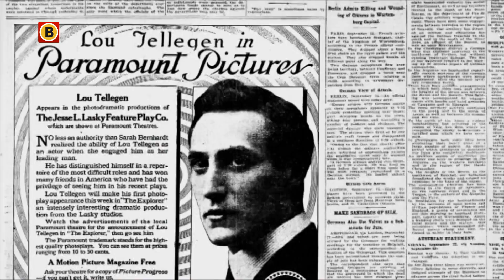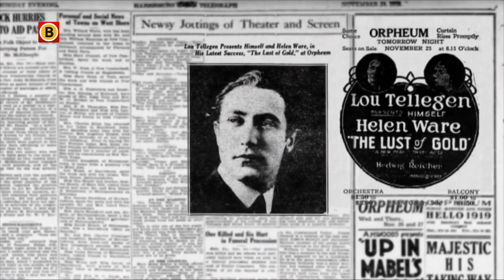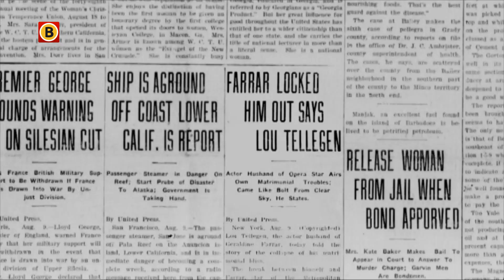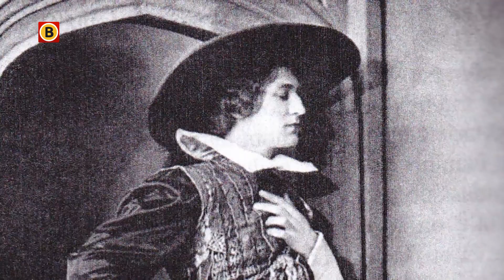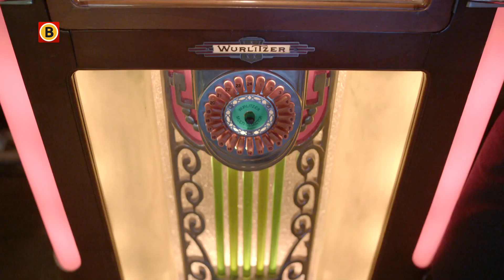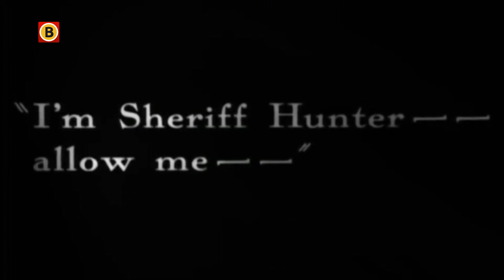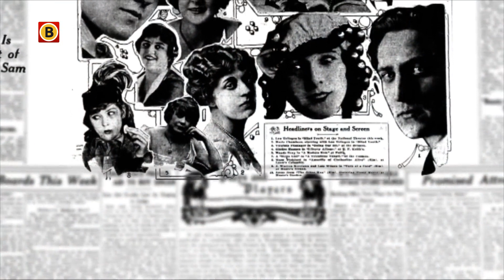Brabantse Helden Aflevering 7: Lou Tellegen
De Brabantse Brad Pitt van de stomme film. Lou Tellegen, geboren in Boskant bij Sint-Oedenrode, was de grote held van de film in de jaren '10 en '20 van de vorige eeuw. Society-huwelijken (én scheidingen), megacontracten en lovende recensies. Het kon niet op voor deze Brabantse adonis; totdat de geluidsfilm doorbrak en Lou aan lager wal raakte. In 1934 maakte hij gedesillusioneerd een einde aan z'n leven.